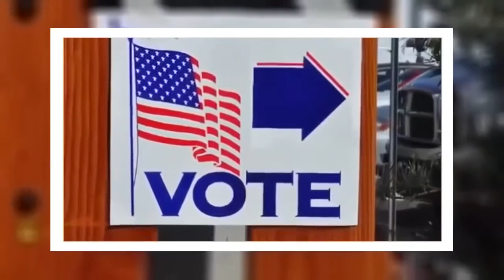Julian ASSANGE WIKILEAKS e mail we've put CLINTON in jail !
Afshin Rattansi goes underground with Julian Assange. We talk to the founder of Wikileaks about how his recent DNC leaks have no connection to Russia.

Finance and Economy World.